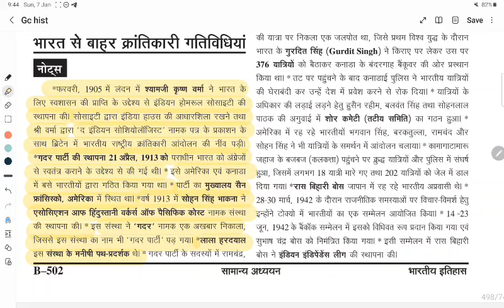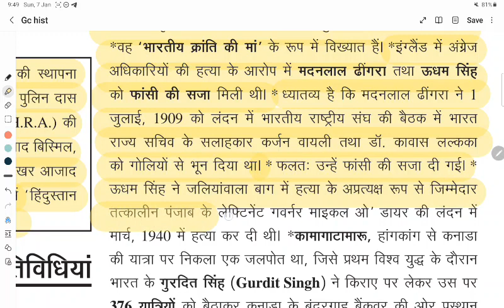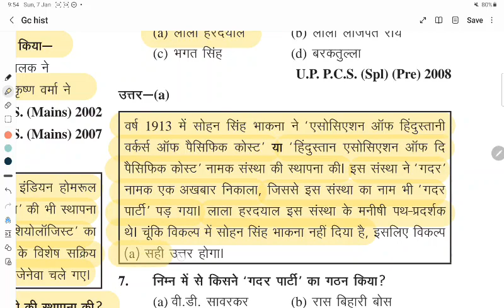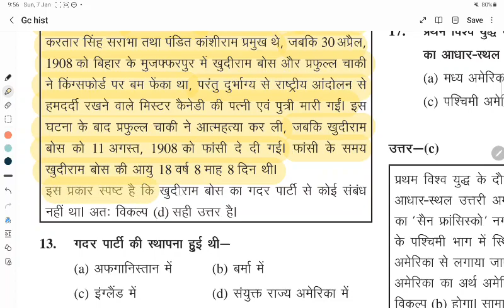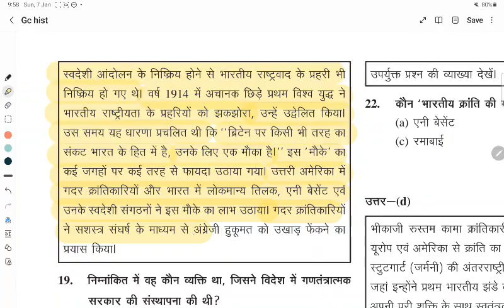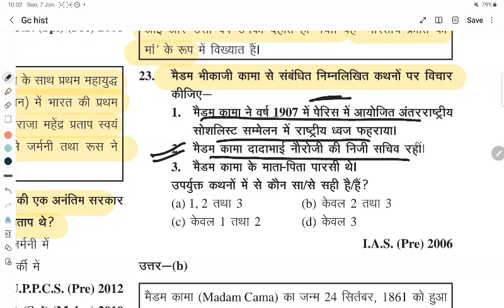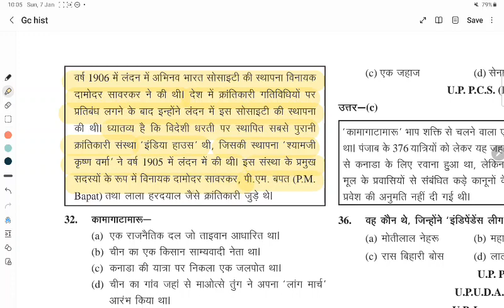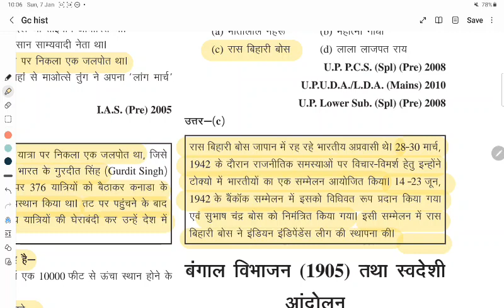GHATNA CHAKRA HISTORY I MODERN HISTORY I आधुनिक भारत I part - 12 I